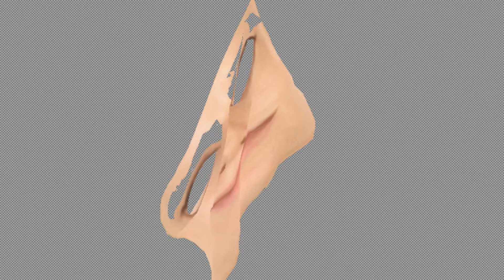SELFIE 39,000,000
SELFIE 39,000,000 is a video loop created for Crop Up Gallery's 'Is This Art?' exhibition at Lakeside Arts in 2019.